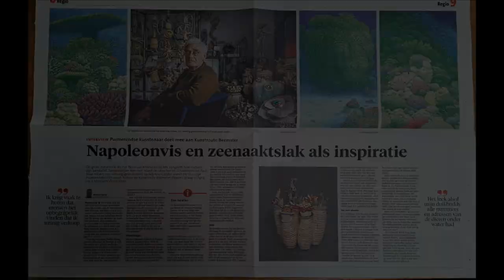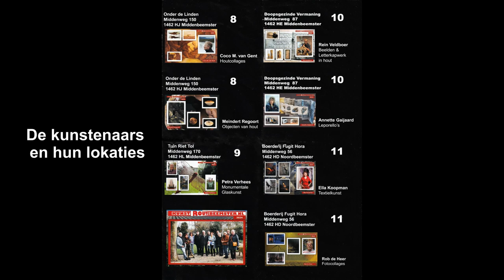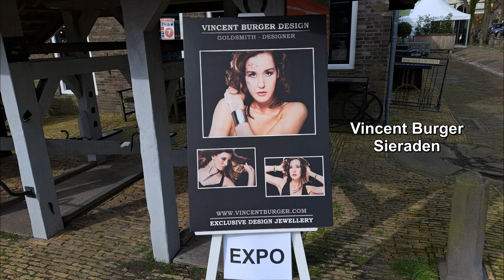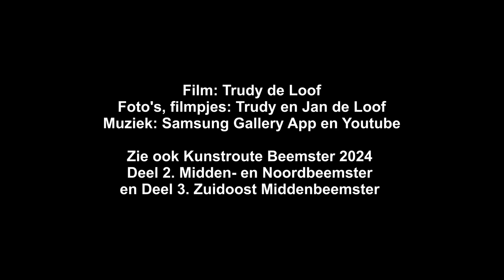Kunstroute Beemster Deel 1 Middenbeemster 31 maart - 1 april 2024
Een artikel in het NHD over de aanstaande Kunstroute Beemster waarin de prachtige schilderijen te zien waren van Paul Stap, een der deelnemende kunstenaars, maakte dat we nieuwsgierig werden. En we werden niet teleurgesteld. In tegendeel, wat een bijzonder hoog niveau had dit werk van kunstenaars uit het hele land. Ook leuk was dat we op hel bijzondere lokaties terecht kwamen. Zo kwamen we, na het Agrarisch Museum in Middenbeemster, ook terecht in een oude school waar Yolanda Eveleens en Ruud Streefkerk kleuretsen en schilderijen en fotografie exposeerden, propten we ons in een smidse waar we onze ogen  gestreeld werden door de fraaie sieraden van Vincent Burger, kwamen we in feest/concertzaal Onder de Linden waar we ons vergaapten aan de houtcollages en objecten van hout van Coco M. van Gent en Meindert Regoort en genoten we van de glaskunst van Petra Verhees in de prachtige tuin van Riet Tol.